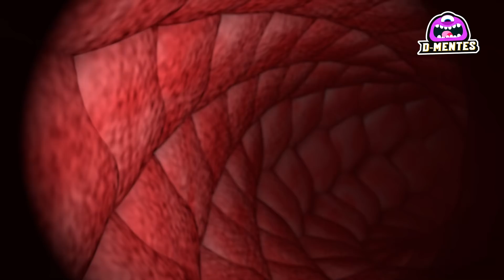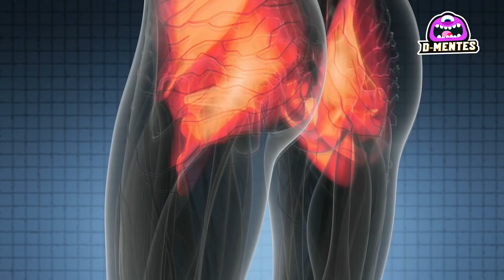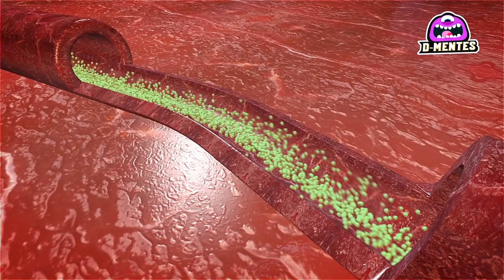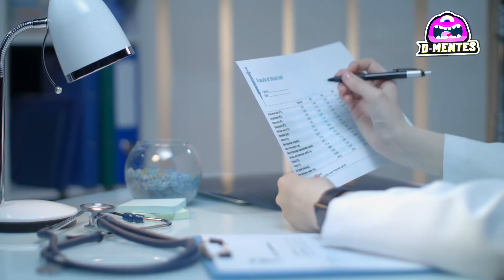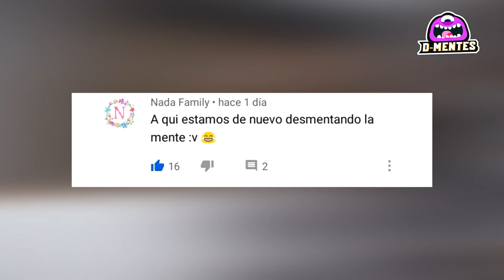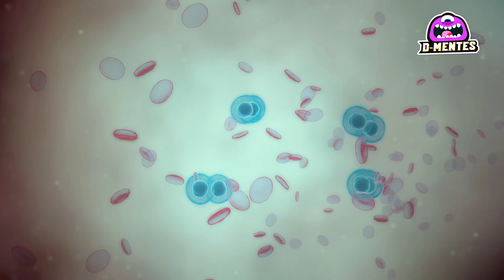Todos Pensaban Que Era Solo Una Vena Hinchada. Pero Al Darse Cuenta Que Era, Solo Sintieron Terror